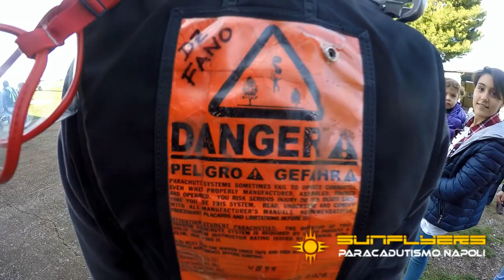il lancio in tandem di Anna Lomuscio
Il lancio Tandem di Anna Lomuscio presso la Scuola di Paracadutismo Sportivo SunFlyers Napoli
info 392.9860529